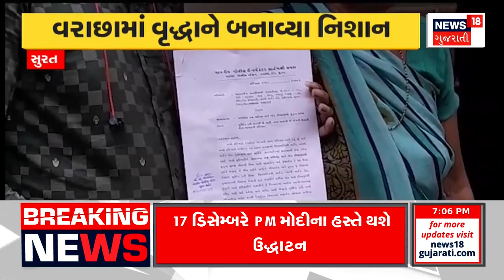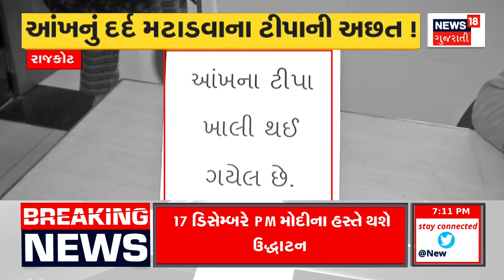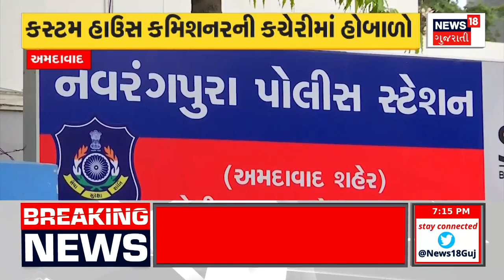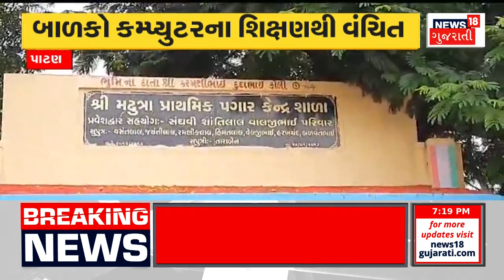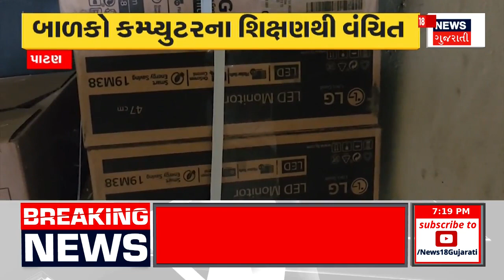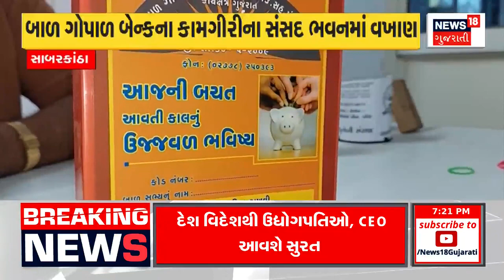Vadodara News : સંસ્કારી નગરી બની 'ભુવાનગરી' | Bhuvanagari | Makarpura | Mudslides | News18 Gujarati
A civilized city became 'Bhuvanagari'. Another mudslide in Vadodara's Makarpura area.,.and a person drowned in mudslides The general public is troubled by mudslides falling on the roads during the monsoon season. While there have been incidents of landslides along with roads breaking due to rain, one more landslide has occurred in Vadodara.

સંસ્કારી નગરી બની 'ભુવાનગરી' . વડોદરાના મકરપુરા વિસ્તારમાં વધુ એક ભુવો પડ્યો.,.અને ભુવામાં ખાબક્યો એક વ્યક્તિ, ચોમાસાની ઋતુમાં વરસાદી પાણી ભરાવવાની સાથે રોડ-રસ્તા પર પડતાં ભુવાઓને લીધે સામાન્ય જનતા ત્રાસી ગઇ છે. વરસાદને કારણે રોડ-રસ્તા તૂટવાની સાથે મસમોટા ભુવા પડવાની ઘટનાઓ પણ સામે આવી ચૂકી છે, ત્યારે વડોદરામાં વધુ એક ભુવો પડ્યો છે.  n18oc_vadodara